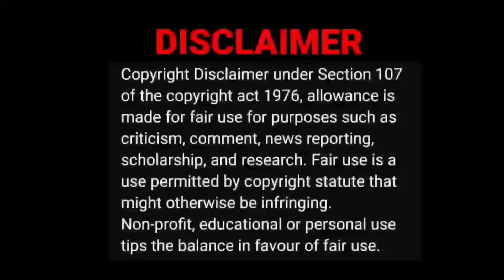சுந்தரா டிராவல்ஸ் ❤😂 | Tamil Light Video Reaction | Tamil Couple Reaction